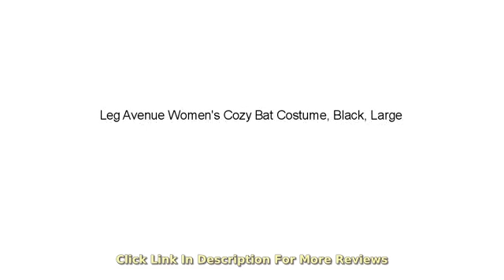2017 Halloween Reviews! Leg Avenue Women's Cozy Bat Costume, Black, Large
Warm, ultra soft fabric. Almost like wearing pajama's Great for cold climates